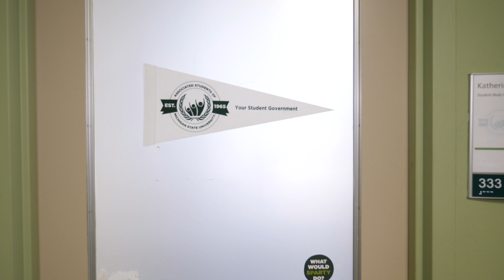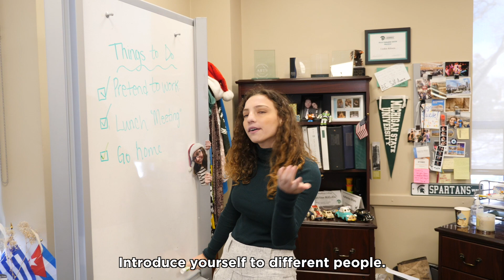73 Questions With Katherine 'Cookie' Rifiotis | ASMSU